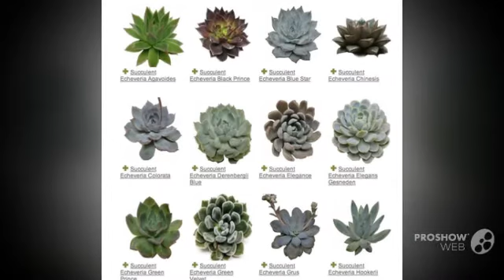Echeveria - garden plants